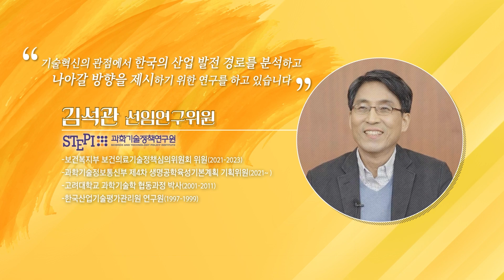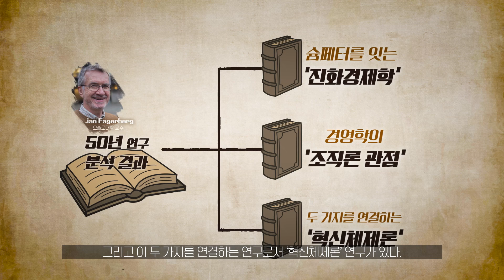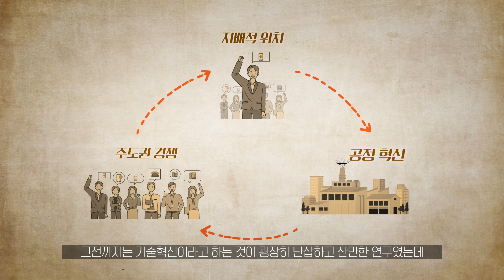[과학스케치-STEPI Interview 6편] 어느 날...기술이 나에게 말을 걸어온다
‘과학스케치-STEPI Interview’ 시리즈의 새로운 에피소드를 소개합니다!
혁신. 뭔지 알듯하면서도 정확히는 모르시겠나요? 혁신학... 쉬우면서도 어렵게 느껴지시나요?

 저희 STEPI의 김석관 선임연구위원께서 혁신의 개념부터 역사까지 쉽고 재미있게 설명해드립니다. 자세한 내용은 아래 영상에서 확인하세요!